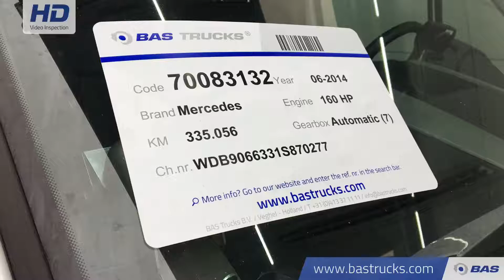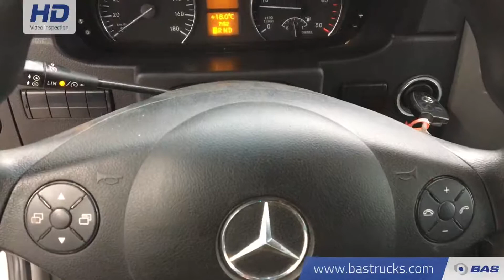70083132 Mercedes Sprinter Ambulance Compleet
Mercedes Sprinter Ambulance Compleet